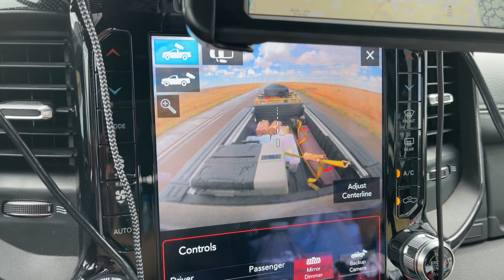Overlanding from San Antonio to El Paso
Turned a routine road trip into an two-night overlanding adventure with just me and the kiddos!